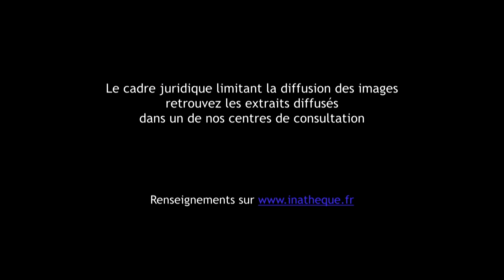Carte blanche à Bibia Pavart : L'Avortement à la télévision : la bataille des images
Captation réalisée le 4 octobre 2021 au Petit auditorium de la BnF

Séance animée par Bibia Pavard, maîtresse de conférences en histoire contemporaine à l’Institut français de Presse de l’université Paris 2-Panthéon Assas et membre junior de l'Institut universitaire de France.

Quelle a été la place de la télévision dans la transformation du débat sur l’avortement depuis les années 1950 ? Que peut-on dire ou montrer quand la pratique est interdite par la loi ? Les luttes pour sa légalisation ont-elles été couvertes voire accompagnées ? Les féministes ont-elles pu s’exprimer sur le sujet ? Comment les intenses oppositions politiques et morales ont-elles trouvé un écho avant et depuis la légalisation en 1975 ? Et aujourd’hui sous quel angle le sujet est-il traité ?

Partant de la spécificité du média télévisuel, ce lundi de l’INA vise à décrypter les images associées à l’avortement et les intenses luttes qui leur sont associées. Les notions de « tabou », de « libération de la parole » et d’« acquis » seront interrogées.

Bibia Pavard  est maîtresse de conférences en histoire contemporaine à l’Institut français de Presse de l’université Paris 2-Panthéon Assas et membre junior de l'Institut universitaire de France. Elle a notamment publié  Si je veux, quand je veux. Contraception et avortement dans la société française (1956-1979) aux presses universitaires de Rennes en 2012 et  Ne nous libérez pas on s’en charge. Une histoire des féminismes de 1789 à nos jours avec  Florence Rochefort et  Michelle Zancarini-Fournel à La Découverte en 2020.